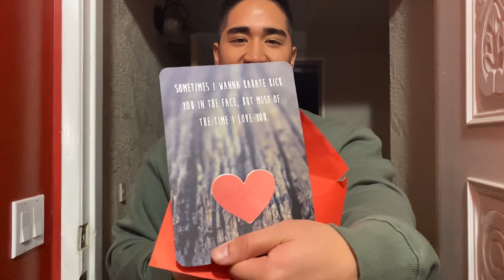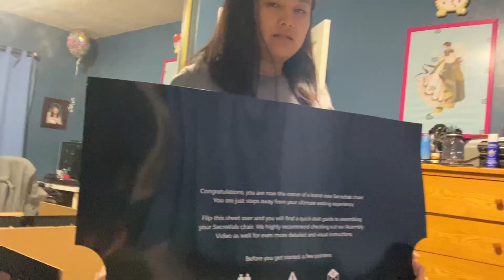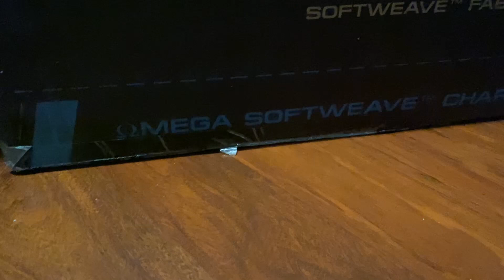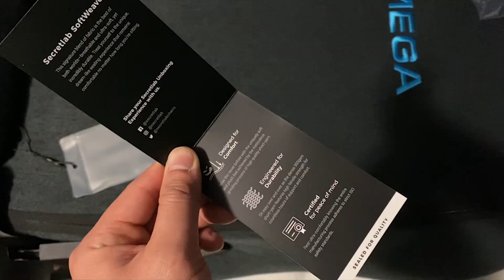SURPRISED MY GIRLFRIEND WITH A GAMING CHAIR FOR VALENTINE'S DAY!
HAPPY LATE VALENTINE'S DAY!

Enjoy Beautiful people! :P